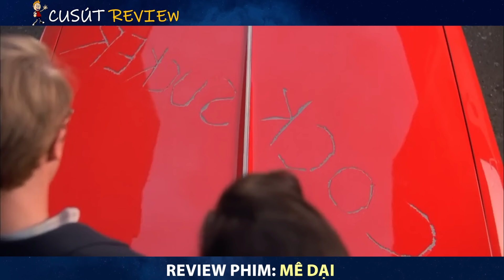[Review Phim] Gái Xinh Mới Nhú Gạ Gẫm Anh Hàng Xóm Đã Có Người Yêu Làm Chuyện Ấy Và Cái Kết | Cu Sút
Hôm nay mình nói về bộ phim: Mê Dại - The Crush (1993)
Kịch bản: LongK
Voice: Cu Sút
Edit: Minh Nguyen , Hồng Sơn